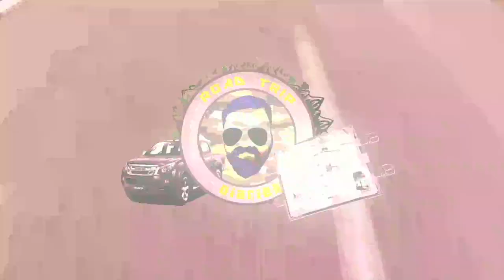Mohali to Shimla | Happy Drive Begin | Day 4 | Date: 16th Aug 2017 | ISUZU D-MAX V-CROSS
Happy Drive Begin | Mohali to Shimla | Day 4 | Date: 16th Aug 2017 | ISUZU D-MAX V-CROSS

Special Thanks to Krishna Auto ISUZU Mohali for getting ready our beast on time...

This video is about Lahaul Spiti Himachal Pradesh Trip 2017. You will get to see Lahaul Spiti Road, Lahaul Spiti Video, it is about our 15days trip from Nagpur to Delhi, Chail, Shimla, Sarhan, Sangla, Chitkul, Nako, Nako Lake, Kaza, Tabo, Ki, Kibber, Langza, Kaumik, Chandratal Lake, Solang, Manali & Back to Nagpur.

Some more such videos are coming through "ROAD TRIP DIARIES".

CAR : Stock Vehicle Isuzu Dmax Vcross

Gear Used :
SJCAM M20 Action Camera
SJCAM M20 Wireless Remote Watch
SJCAM Triple Suction Cup
SJCAM SJ M10 Car Charger Kit
SJCAM M20 Dual Battery Travel Charger
SJCAM M20 Extra Battery